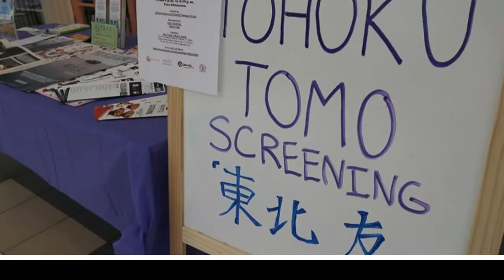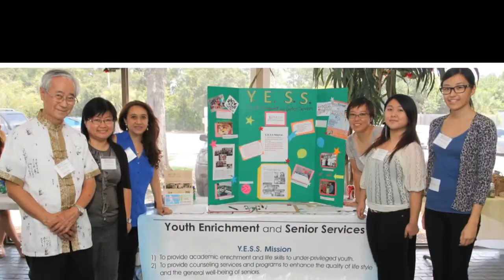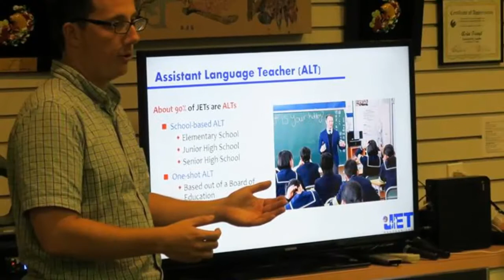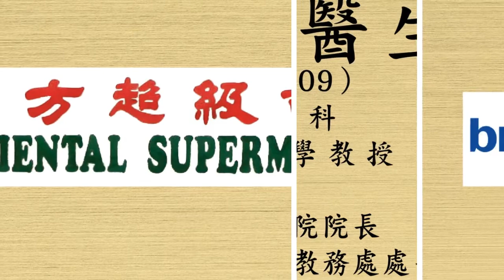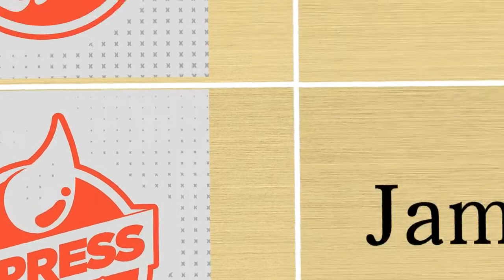YESS Center Florida center - a quick review of our 2 years.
A quick review of the YESS Center FL 2 years.